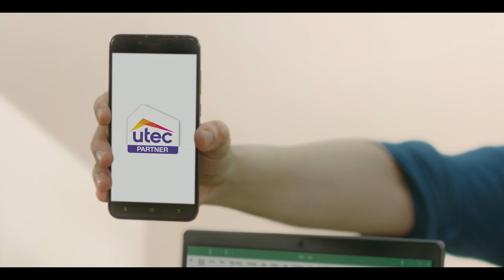Utec | Channel Partner Film | Hindi